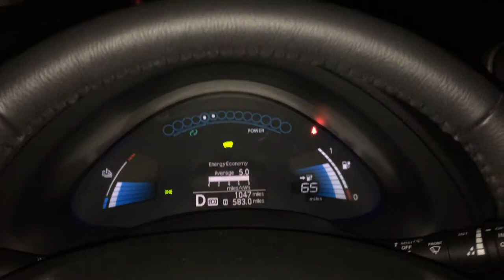Quick test drive of Nissan Leaf and reaction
A buddy was kind enough to let me take his new Nissan Leaf for a spin. I was favorably impressed, here's a quick take.